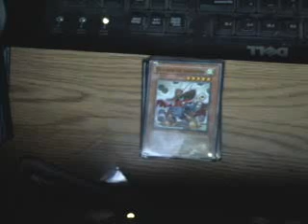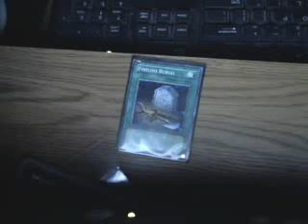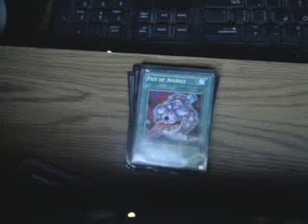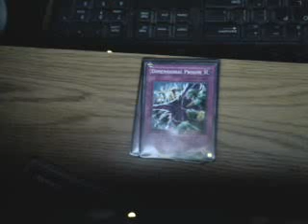Junk and Debris Deck